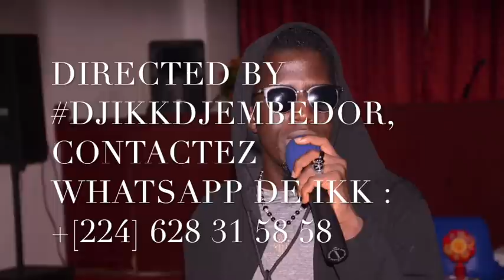TONTON KALIL | Mme Camara Sonassa Kaba | 🇬🇳Official Music 2019 | By Dj.IKK